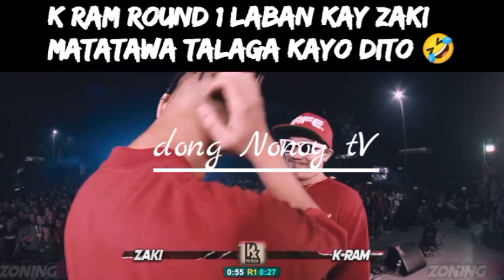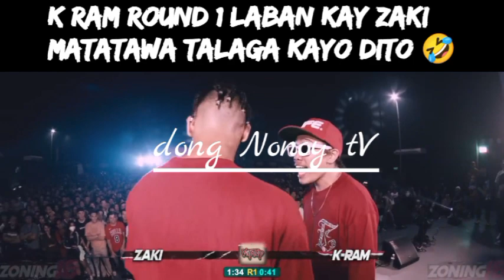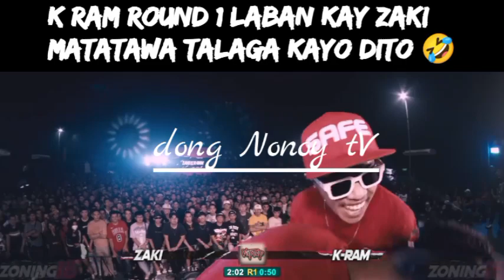K ram Round 1 laban Kay zaki 💪